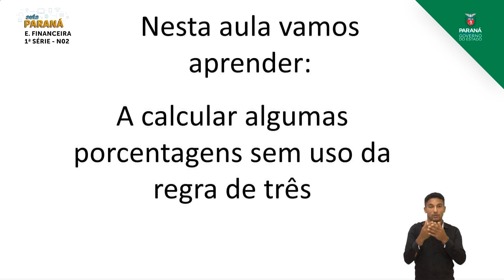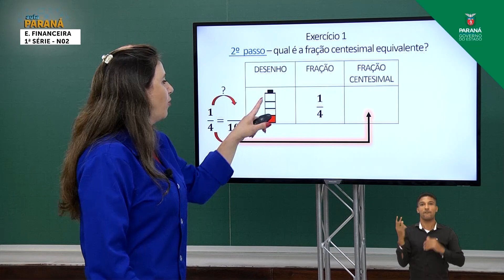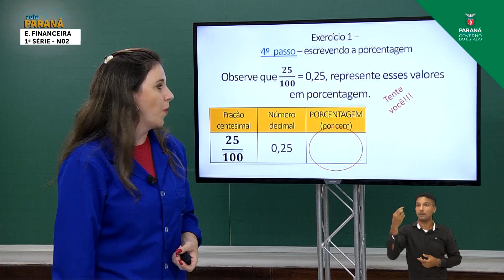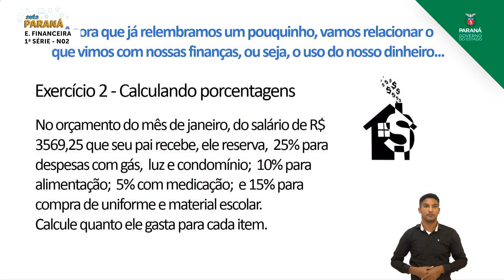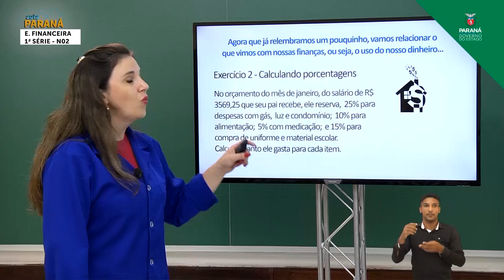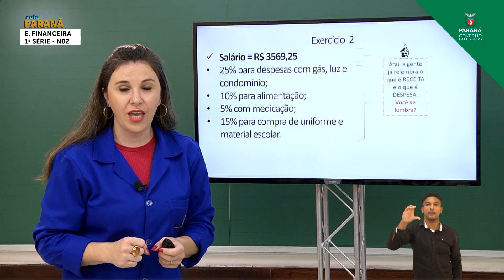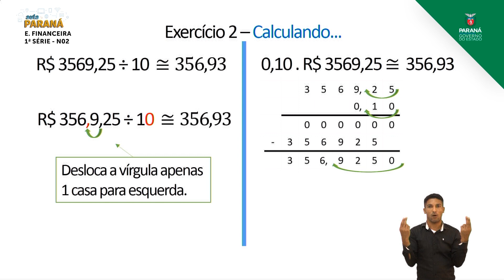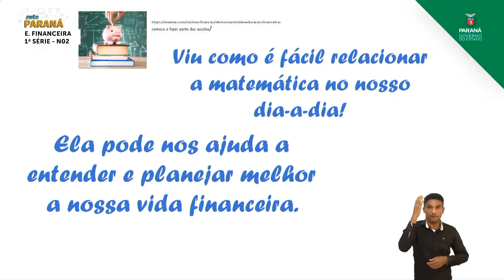2021 | 1ª Série | Educação Financeira | Aula N2 | Nivelamento - Noções de Porcentagem